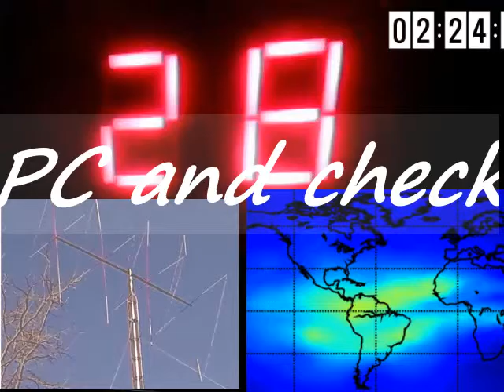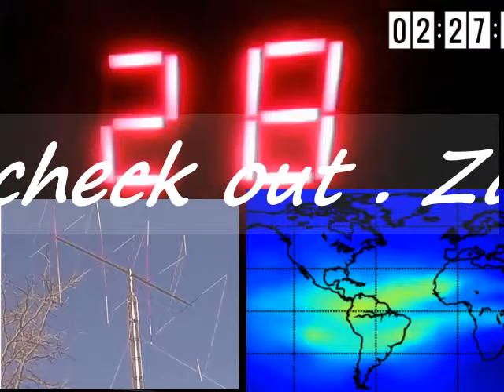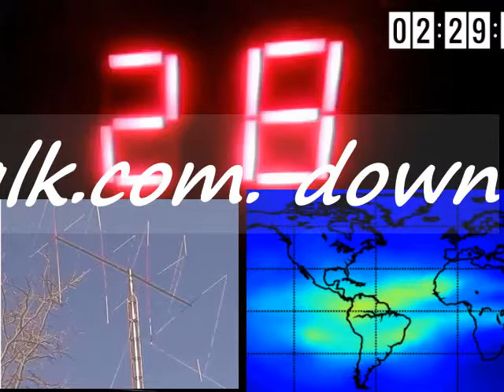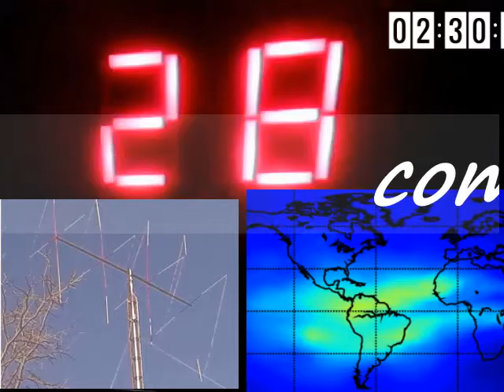Audioman288 & ups ch26